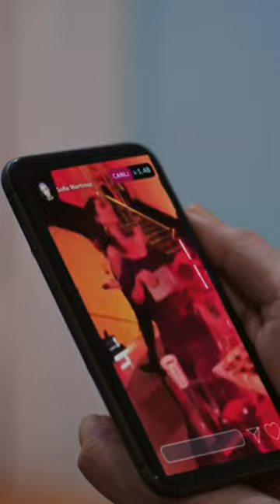Senden habersiz gittiği mekanda canlı yayın açmıştır...